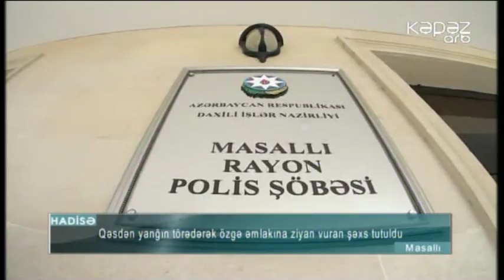Qəsdən yanğın törədərək özgə əmlakına ziyan vuran şəxs tutuldu - ARB Kəpəz